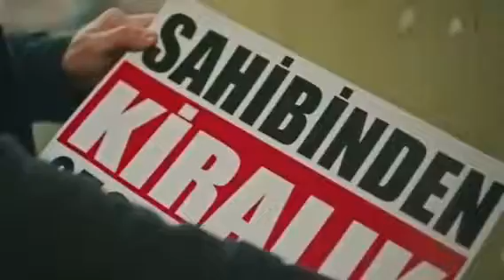Zemheri 3rd fragman 3rd episode English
Zemehri English